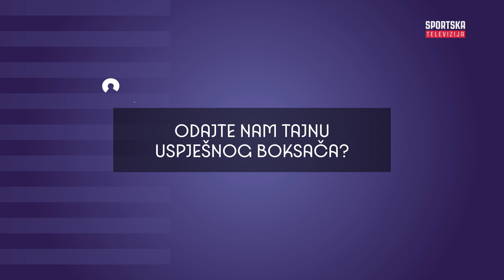Olimpijskih 10 | Gabrijel Veočić, hrvatski olimpijski boksač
U novoj epizodi Olimpijskih 10 na naša pitanja odgovarao je Gabrijel Veočić, prvak Europe u boksu u kategoriji do 80 kilograma.

Što Veočić očekuje od Pariza i kako teku pripreme za veliko natjecanje otkrio je u ovom kratkom blic intervjuu.

SPTV je prvi sportski televizijski kanal u Hrvatskoj. Misija SPTV-a je poticanje cjelokupnog hrvatskog sporta – od državne do lokalne razine, posebno onih nekomercijalnih.